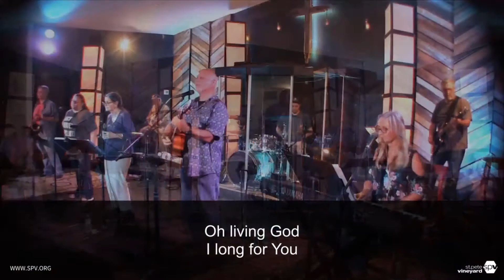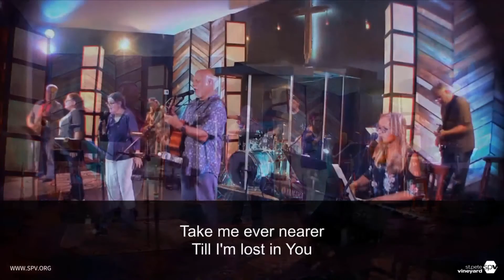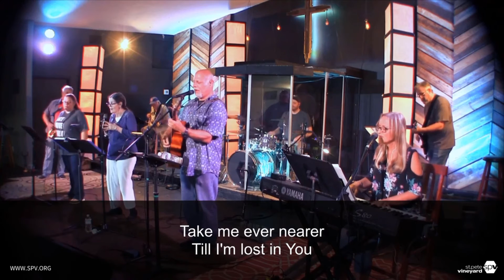Oh Living God - Guest worship leaders from Lakeland Vineyard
"Oh Living God" an original worship song by Richard Esquivel and the Lakeland Vineyard worship team. Led by Richard, the Lakeland Vineyard and St Pete Vineyard worship bands.